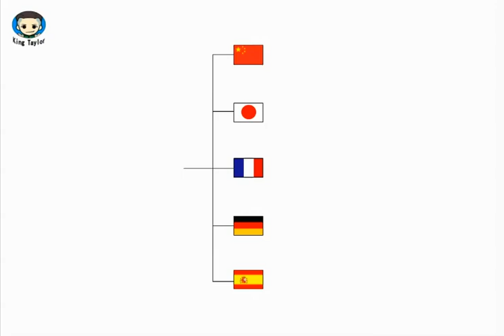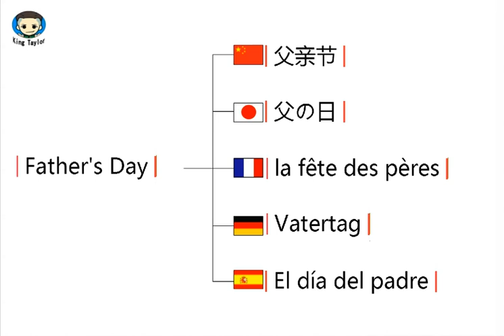How to learn to Pronounce Father's Day in German，French，Japanese，Chinese and Spanish—Common language